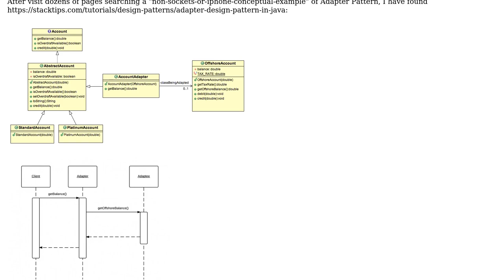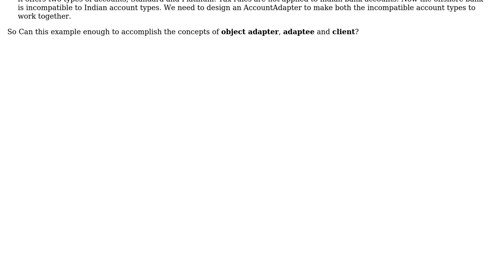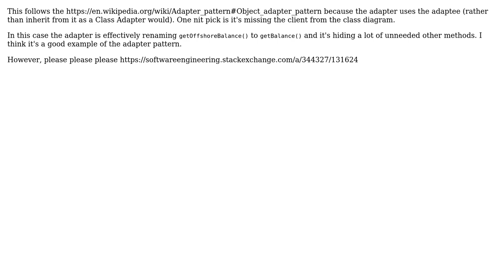Software Engineering: Is this a valid GoF Adapter example?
With thanks & praise to God, and with thanks to the many people who have made this project possible! You are responsible for your own actions.